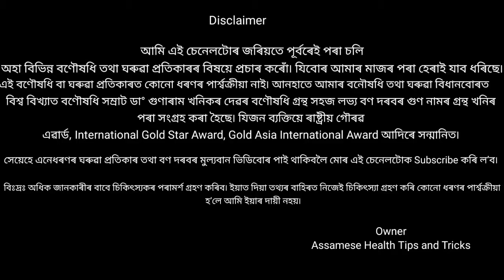শিশুৰ পেটৰ বিষৰ সমস্যা আৰু ইয়াৰ বণ দৰৱ/ Baby stomuch pain/ baby petor bikhor bon dorob/ babypetbikh